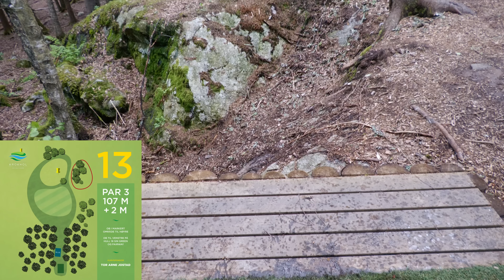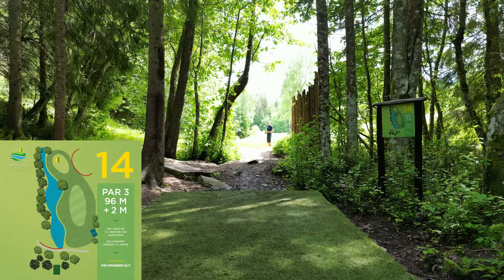Kuinka hyvä on maailman paras frisbeegolfrata? Krokhol Disc Golf Course | How to Birdie Every Hole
uDiscin mukaan maailman hienoin ja paras frisbeegolfrata tarjoaa upeita golfmaisemia ja erittäin haastavia väyliä. Tällä How to Birdie Every Hole -videolle tuli vuodatettua monta hikipisaraa, mutta olihan se kaiken sen arvoista taas kerran.

ps. muistakaa tykätä ja kommentoida videoon 🥳

Krokhol Disc Golf Course 2024
00:00 2024 KROKHOL OPEN
00:39 KROKHOL FRISBEEGOLF
06:25 KANSA+
06:51 FRISBEEGOLF NORJA
23:19 OUTRO